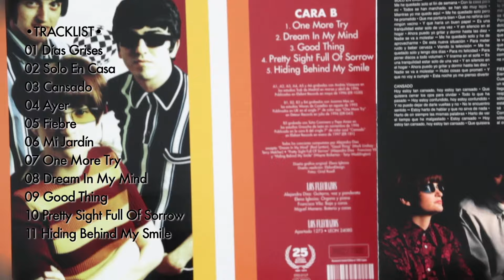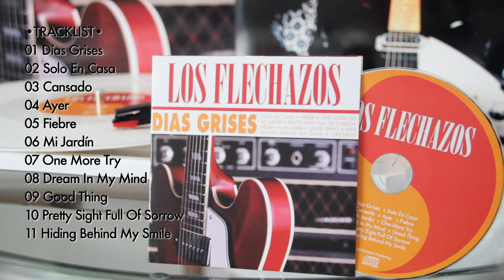LOS FLECHAZOS - One More Try [Audio]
Song taken from ER25-011LP LOS FLECHAZOS "Días Grises [25th Elefant Anniversary Reissue]" LP [White Colour Vinyl] [Numbered Limited Edition of 1000 copies] + CD / Digital Album ➔ On sale clicking

LYRICS:
Won’t you give me one more try?

Standing in my room, with my eyes lost in the gloom
Looking through my window open wide
I’m sad ‘cause I can’t find the way
To let you know that I want you to stay, please stay, stay

Now I’m on my own, but I don’t wanna be alone
And I do regret the things I’ve done
And if you trust me one more time
I promise everything will be just fine, will be fine, fine
If you give me one more try

I didn’t mean to make you cry, my love
I just don’t understand what I was really thinking of
When I glanced away from you
And told you we were through